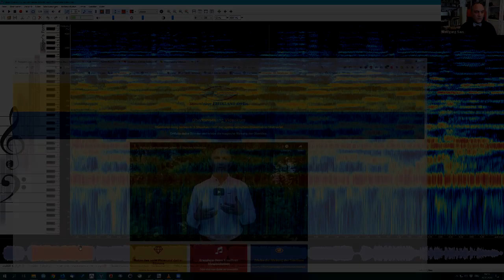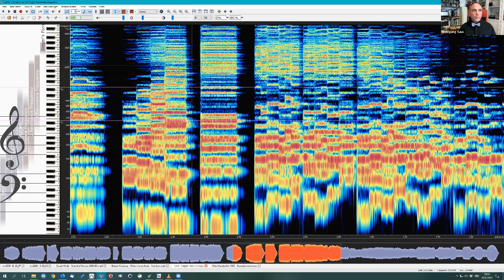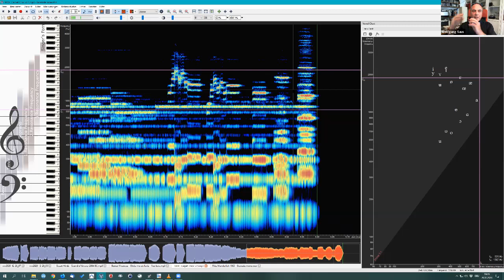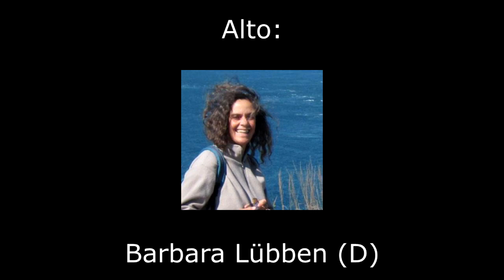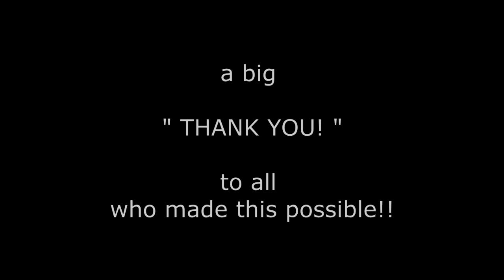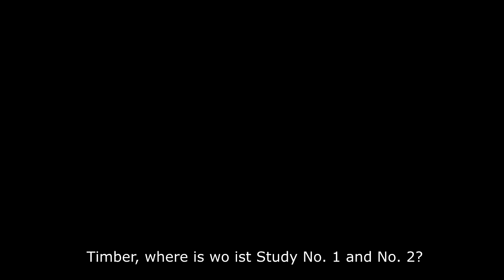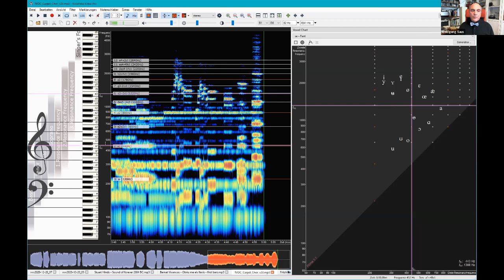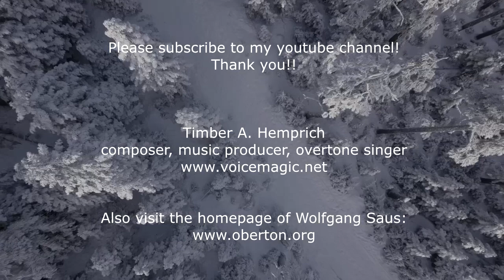Premiere of Study Nr.3 for overtone choir by Timber Hemprich, introduction by Wolfgang Saus (EN/DE)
Study Nr.3 for overtone choir by Timber A. Hemprich,
presentation with introduction by Wolfgang Saus

00:00 Hello (Timber)
02:25 Introduction to the composition (Wolfgang Saus)
19:45 Music Video: Study Nr.3 for overtone choir "Try the Magic Carpet"
28:15 Statements and Questions from the audience
40:17 Vocal phonetic: Question and Answers (Wolfgang, Timber)
44:55 Statements of Timber and the choir members Laura and Paulina
52:07 Outro

You see excerpts from the online premiere event from Dec.20, 2020.
Thanks to everyone who was there!